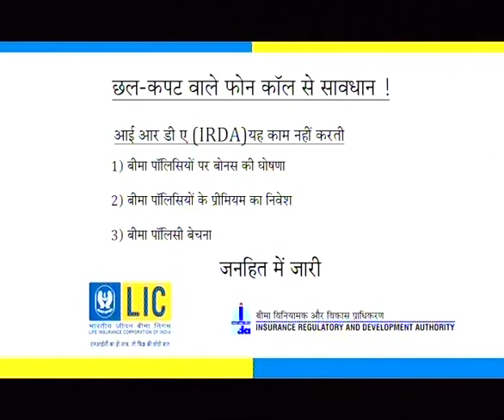LIC Bima Bachat Policy TVC